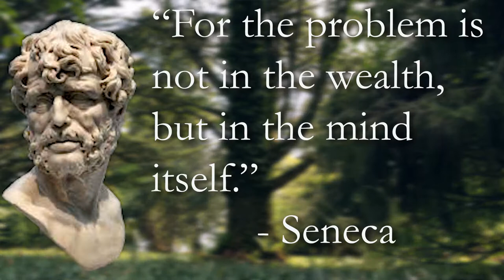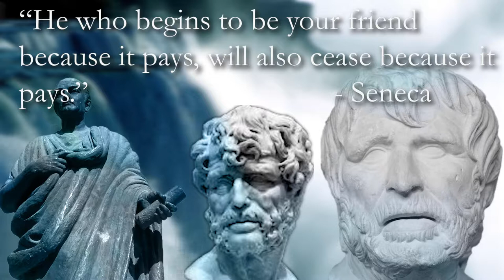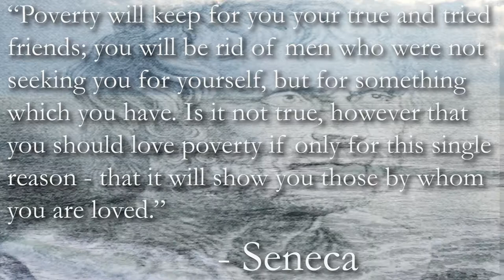Seneca The Younger | Poverty And Riches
Let's talk Seneca, Stoicism, and his view on poverty and riches. He is most known today for practicing the philosophy Stoicism. In this video we will look at his unique view on poverty and riches. In Stoicism it is your thoughts and actions that matter, not what material goods you possess. This may sound overused, but watch this video to find out why maybe you should buy into it too.

The Stoic teachings from this video come mostly from Seneca's Letters from a Stoic and On the Shortness of life.

Book Links:
On the Shortness of life
Seneca's Letters from a stoic